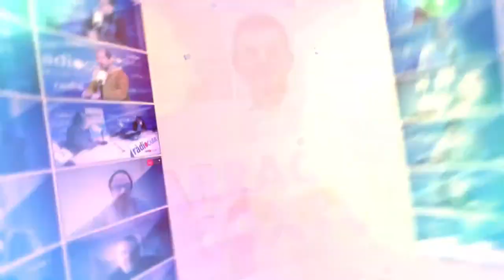Tgn100x100: Entrevista Francisco Domínguez